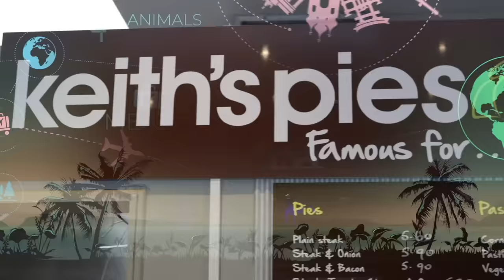The Try Guys Eat $1,200 Of Gourmet Seafood • Try Australia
Watch us shuck a ton of oysters and taste some of the finest seafood delicacies Australia has to offer in our journey down under the SEA!

Thank you to Cutler & Co for hosting us and preparing such a fine dining experience!
Or on IG: @cutlerandco

APPEARANCES:
Colin Mainds - Head Chef, Cutler & Co.
Leanne Altmann - Beverage Director, Cutler & Co

EDITED BY
YB Chang @xoybox